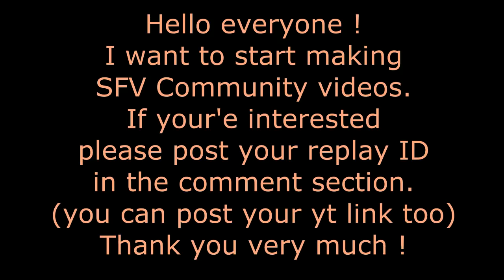SFV ▶ Rose Compilation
Big thanks to the players